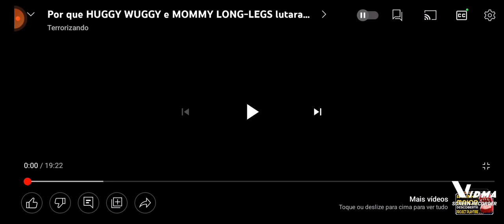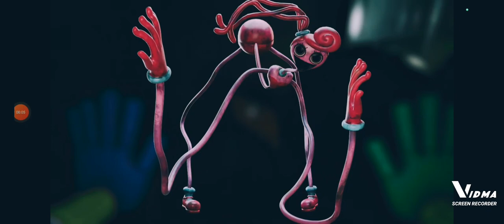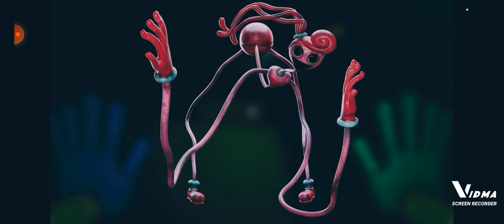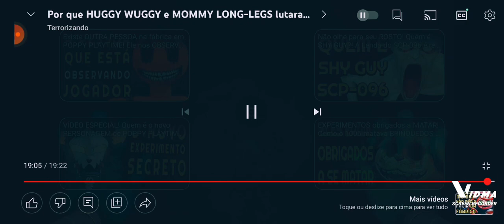react batalha da mommy e do huggy do canal terrorizando.